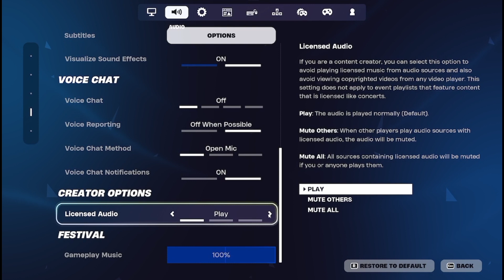Best Battle Pass Ever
Best fortnight battle pass ever

I've created a second YouTube channel where all my twitch streams will be uploaded

come follow me on artfol it is a social media app for artist's

come join the newly rebranded discord server were we have channals for gaming where you can guess the pokemon guess the gaming charatre share any gaming news you might find that you want to share

we have an art channal where you can share your art and ask what other people think about your art and ways you can imporove it we have a pets channl where you can go and show off the kind of pets you own to other people

 we have the wrestling watch along channls for doing wrestling watch alongs together
we also have the movie and tv show watch along channl  for if we want to watch movies or tv shows together

I've pretty much left Twitter for hive social

come follow my twitter sorry my X don't worry i won't spam you i only have 27 thousend tweets and I'm never really on the thing anymore I pretty much use hive social all the time and I've joined the waiting list for bluesky so I literally never use it but if you want to follow I'm not going to stop you just don't expect very much new Xweets

if you want to be part of a new series i have planned called meme monday then don't forget to sub and hit that bell so you know when i upload also suggest an aprout name for my subredit

so i might have started writing a book now it's not finished but when it is it will be avlible here
what is the book about i here you ask well i will tell you

The book is about a Londoner called Vicky who has lived in London her whole life and her experience watching the city that she grew up in change around her but not for the better from the likes of mary Kelly sky Larson albian sirs and a friend she thought she could trust who turns out to behind a terroist group know as zero day set out to destroy London and also her experience being in dead sec this book is set 2040